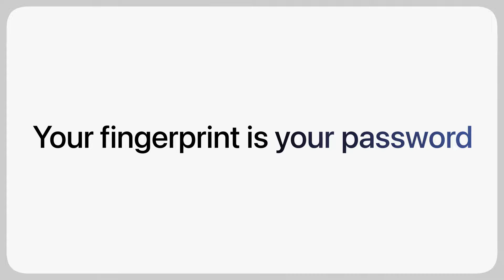MacBook Air 13" M2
MacBook Air. Se supervýkonným čipem M2. Nově navržený MacBook Air s nepochopitelně tenkým celohliníkovým tělem a čipem M2 další generace má ohromný výkon a vydrží na baterii až 18 hodin. Čip M2 s CPU, GPU a strojovým učením další generace. Rychlejší 8jádrové CPU a až 10jádrové GPU si poradí se složitými úkoly. 16jádrový Neural Engine zvládá náročné úlohy strojového učení. Až 24 GB jednotné paměti zaručuje, že všechno poběží nádherně plynule. Až o 20 procent rychlejší používání fotografických filtrů a efektů. Až o 40 procent rychlejší stříhání videí s komplexními časovými osami. 13,6palcový Liquid Retina displej s jasem 500 nitů, širokým barevným rozsahem P3, živými barvami a neuvěřitelnými detaily. Hladké sdílení obsahu mezi iPhonem a Macem.